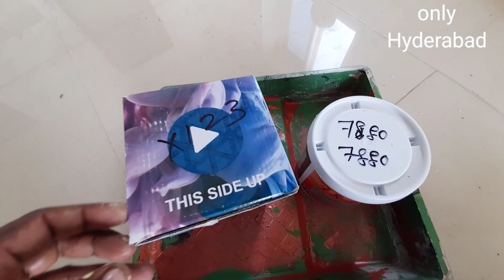How to make Royale Play colour wash texture without back simply